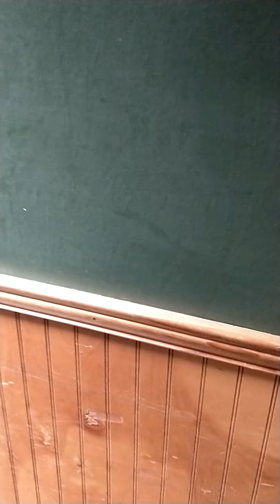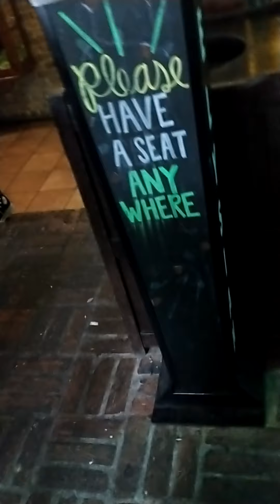Narcissistic Gang Stalking O'Riley's Pub downtown Pensacola, FL 321 S. Palafox St.